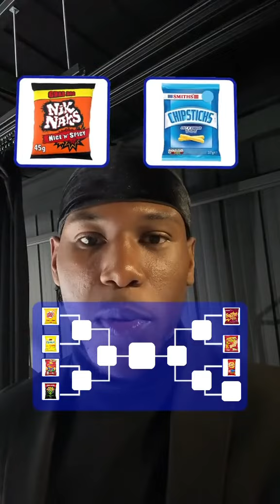Kenny Does The British Crisps Bracket!